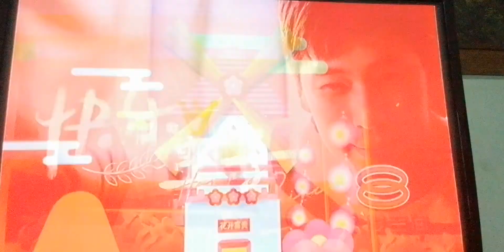Happy Prince 8TV Promo